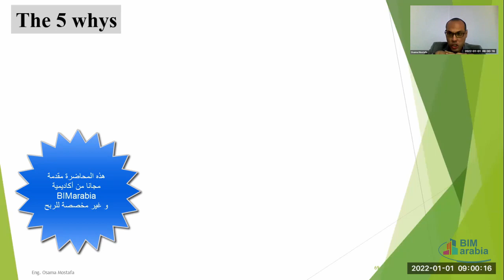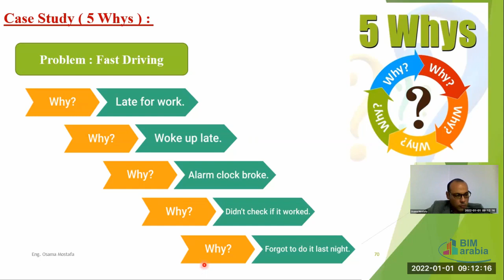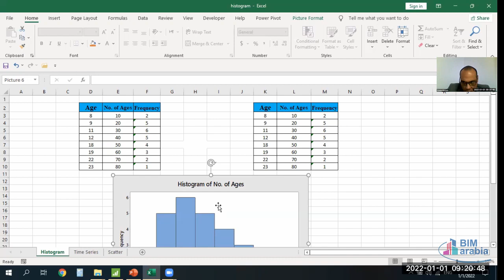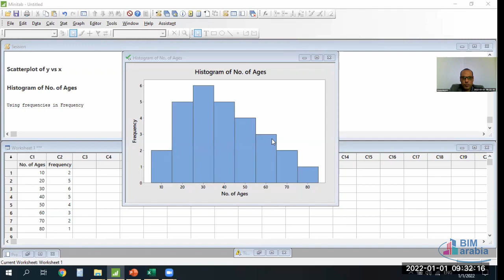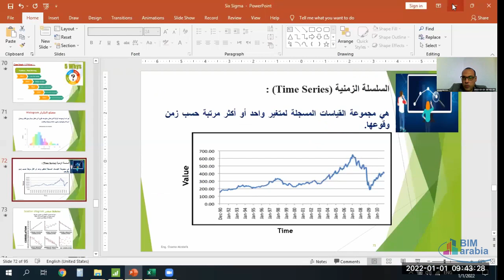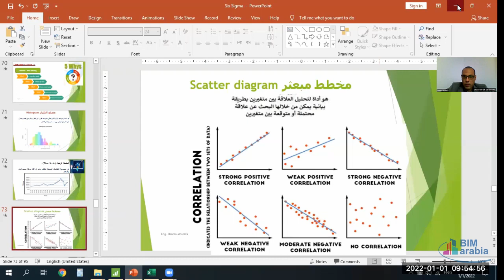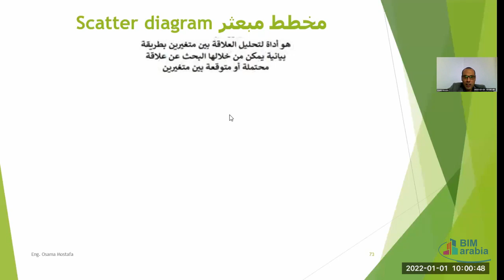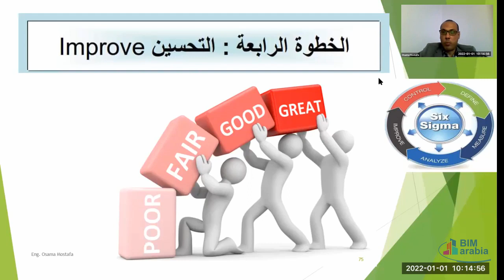six sigma lec8